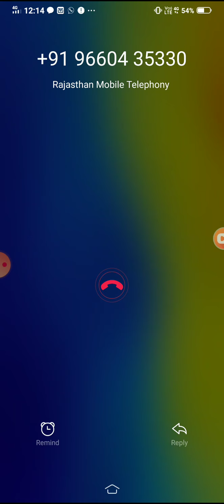Dr. Padma Meena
BA part3 Pol.Sc.